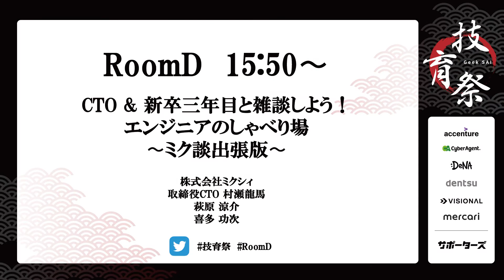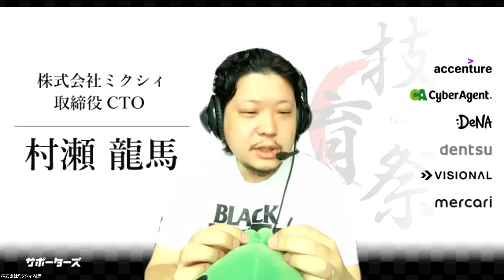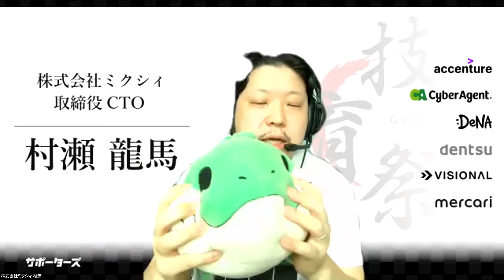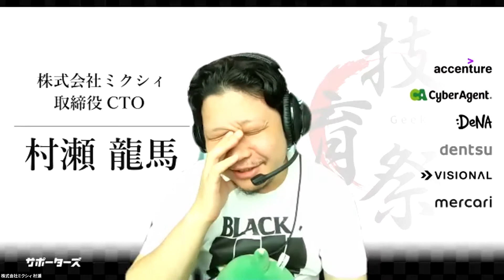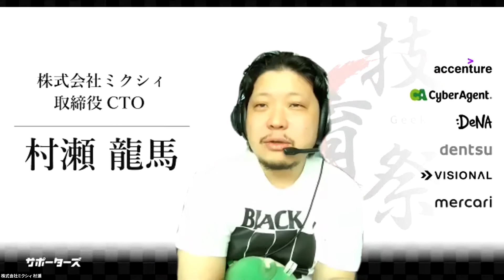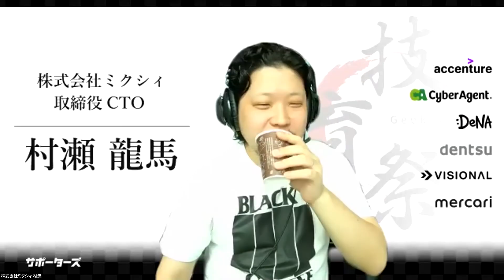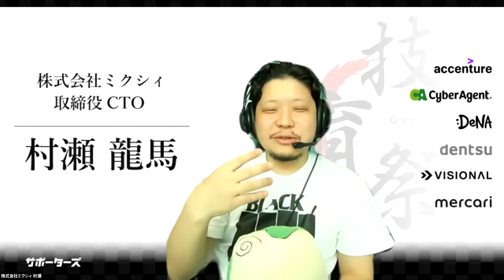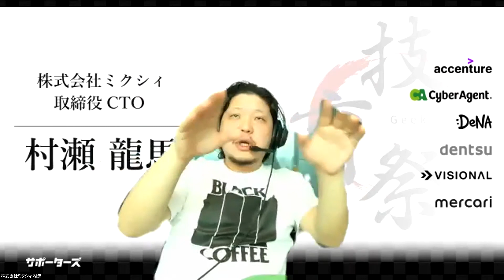ミクシィ 村瀬龍馬『CTO & 新卒三年目と雑談しよう！エンジニアのしゃべり場 〜ミク談出張版〜』【技育祭2020】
2020年7月に開催された日本最大の学生向けテックカンファレンス「技育祭」（ぎいくさい）の講演動画です。

▼講演タイトル
CTO & 新卒三年目と雑談しよう！エンジニアのしゃべり場 〜ミク談出張版〜

▼登壇者
株式会社ミクシィ取締役CTO 村瀬龍馬

【最新プロジェクト情報】
＼2021年3月11日（木）~ 13日（土）開催！平井大臣、ひろゆき氏の登壇も決定／
日本最大の学生エンジニア向けテックカンファレンス『技育祭』

【主催】
交通費がもらえる就活支援サービス「サポーターズ」

株式会社サポーターズ コーポレイトサイト